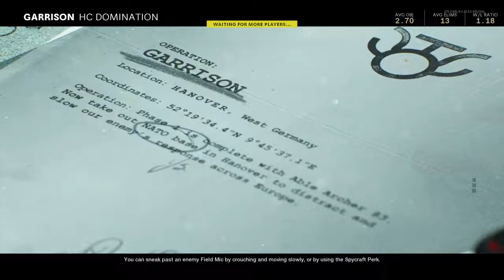Call of Duty®: Black Ops Cold War_20211104175111